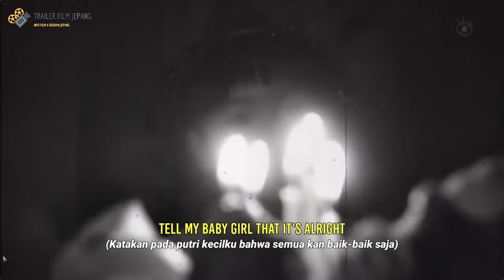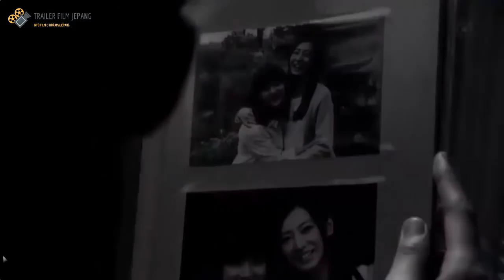Sad scene from Detective vs Detectives drama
Adegan drama ini dimulai dari Sasaki Rena (Keiko Kitagawa) yang menemukan bahwa adiknya yaitu Sasaki Sakura (Kyoko Yoshine) yang selama ini tinggal di rumah saudaranya ternyata meninggal dunia. Rena merasa sangat terpukul atas kejadian ini, karena dia dan keluarganya memindahkan adiknya ke rumah saudaranya tersebut untuk melindungi Sakura dari stalker yang mengejarnya. Rena semakin terkejut ketika mengetahui, bahwa ternyata stalker yang mengejar adiknya ini menyewa jasa private detective untuk mengetahui keberadaan Sakura.

Setelah mengetahui kenyataan tersebut, Rena bertekad menjadi seorang detektif untuk mencari identitas dari private detective yang menyebabkan adik kesayangannya tersebut terbunuh. Rena menyebut private detective tersebut dengan sebutan Shinigami. Setelah mengikuti pendidikan khusus untuk detektif, Rena pun bekerja di kantor detektif milik pelatihnya. Dalam kantor tersebut, dibuatlah sebuah divisi khusus yang dinamakan “anti detektif”, yang di-handle hanya oleh Rena.